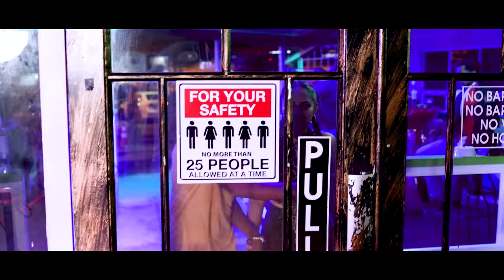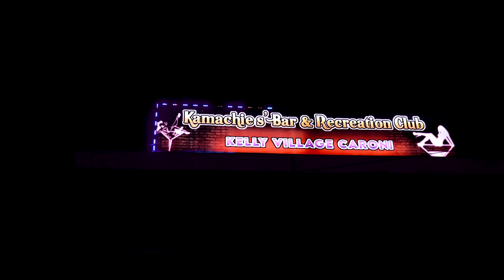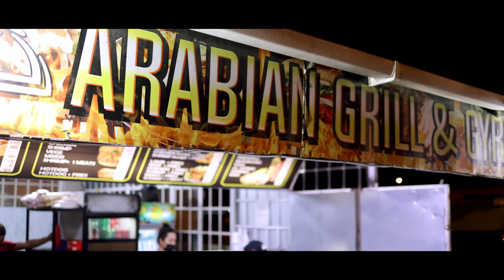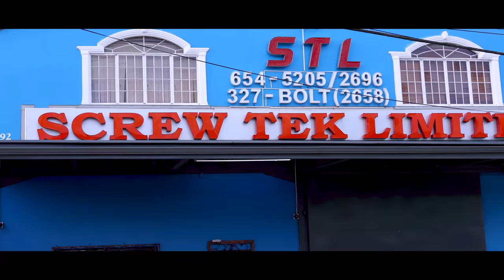Kenneth Salick - Hornerman Solution [Official Music Video] (2022 Chutney Soca)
Artist: Kenneth Salick
Title: Hornerman Solution
Written By: Kenneth Salick
Produced, Mixed And Mastered By: Professor Bounty Targetz Studio

Video Credits:
DJ DIN Enhanced Media Systems Limited

Mathai Imports Ltd

Dancers:
Leeann Dass & 4.1.1 Dance Theatre

MY CHANNEL CONSISTS ONLY:
• Chutney Soca
• Traditional Chutney
• Bollywood Cover
• Bollywood Remix
• Bhajans

• Artwork
• Mp3 File